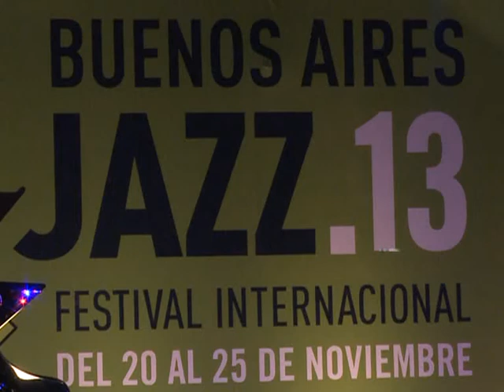Roxana Amed junto a Frank Carlberg en el Buenos Aires Jazz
Roxana Amed, presentó su sexto trabajo discográfico "LA SOMBRA DE SU SOMBRA", un álbum con el concepto y duración de un concierto; con los poemas de la gran autora argentina, Alejandra Pizarnik.  La misma es una obra de 10 piezas para piano y voz con música de Frank Carlberg, pianista y compositor finlandés residente en Nueva York.

Carlberg, compuso diez obras para Amed con diez poemas de Pizarnik, uniendo la improvisación del jazz con una composición de línea nostálgica y cadencia porteña.

Amed le dio voz a Pizarnik, y este trabajo único, además, le da tridimensionalidad a esta obra literaria excepcional.

"LA SOMBRA DE SU SOMBRA" abarca un amplio arco incluyendo los temas centrales de la obra de Pizarnik: silencio, soledad, amor y muerte.

La primera parte de este trabajo fue grabado en marzo de 2012 en Brooklyn, sesiones que tuvieron como invitada a la cantante Christine  Correa. El resto de las piezas fueron  compuestas durante el verano en Nueva York y las sesiones concluyeron en Buenos Aires unos meses después.

En septiembre de 2012 algunas de las piezas fueron presentadas en el Hall del Teatro San Martín con excelente recepción.